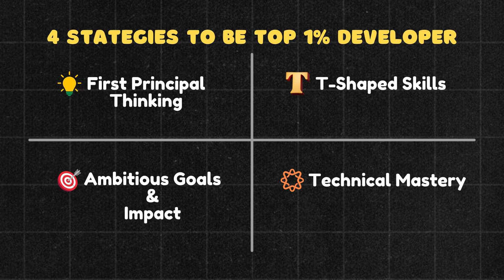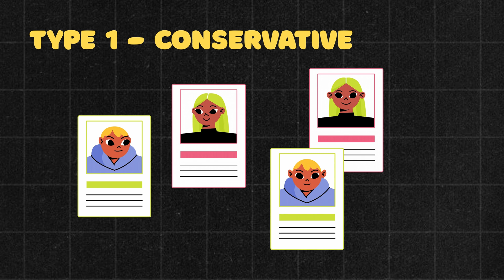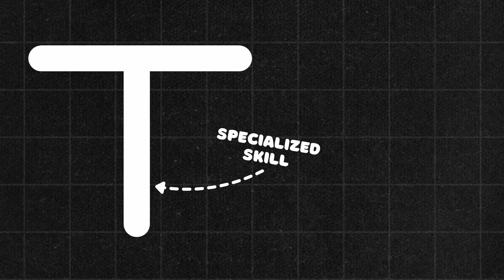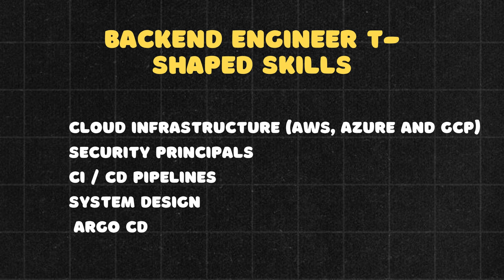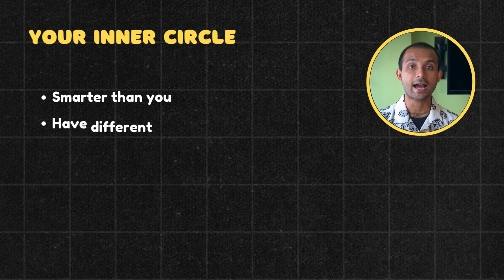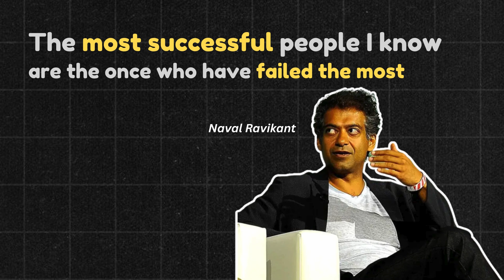How to become the Top 1% from Junior to Senior Software Engineer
🚀 Tired of average software engineering advice? In this video, I reveal the unconventional strategies used by legendary engineers like Linus Torvalds to break into the elite 1%. I'm sharing my raw, unfiltered journey from junior to senior level - not from the finish line, but as someone figuring it out alongside you. 🔥

*What you'll learn:* How to Become a Top 1% Software Engineer

✅ First Principles Thinking (The Linus Torvalds Method)
✅ T-Shaped Developer Framework for Specialized Knowledge
✅ Building Critical Thinking Through Daily Practice
✅ Choosing Unconventional Tech Stacks (My Golang Experience)
✅ Discipline Over Motivation: The Consistent Growth System
✅ Building Value Through Projects (Not Resume Fillers)
✅ The Feynman Technique For Mastering Any Tech Concept
✅ How To Filter Signal From Noise In Tech Overwhelm
✅ Embracing Failure Like Elite Engineers (Naval Ravikant's Approach)
✅ Micro-Wins Strategy for Continuous Progress

Community Channel (Ye channel Thora Caizual hai)

⏰ *Timestamps:*
- 00:00 Introduction
- 01:57 Strategy #1
- 02:55 The Harsh Reality of Software Engineering
- 4:00 Why I learn Golang?
- 05:55 Strategy #2
- 07:09 How to pick right things to learn?
- 07:57 Strategy #3
- 08:54 Strategy #4
- 10:23 Strategy #5
- 10:58 Strategy #6
- 12:39 The journey isn't easy